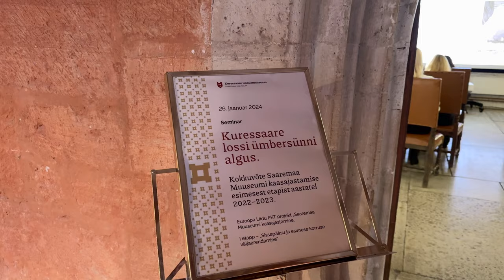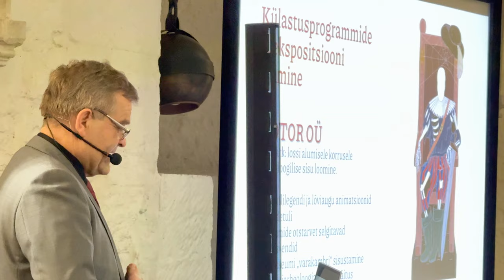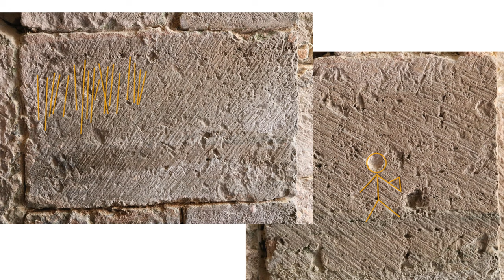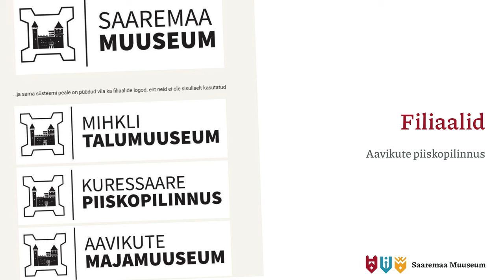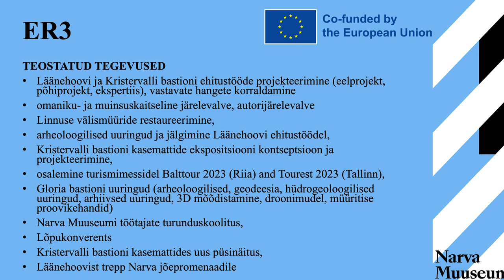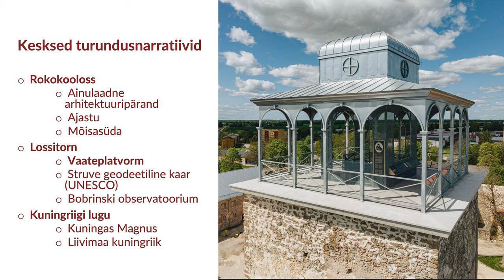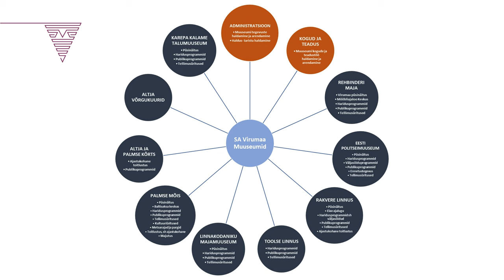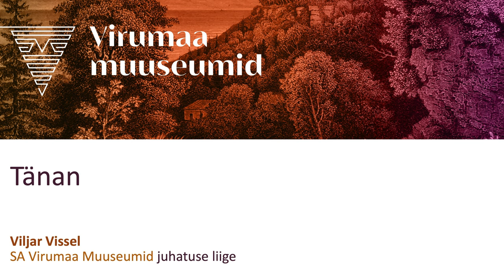Seminar Kuressaare linnuse keldrikorruse avamisel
Kuressaare lossi ümbersünni algus. Kokkuvõte Saaremaa Muuseumi kaasajastamise esimesest etapist aastatel 2022–2023.
Euroopa Liidu PKT projekt „Saaremaa Muuseumi kaasajastamine. I etapp – „Sissepääsu ja esimese korruse väljaarendamine.“"

Seminar toimus 26. jaanuaril 2024 Kuressaare linnuse kapiitlisaalis.

00:00 tervitussõnad. Saaremaa Muuseum SA juhatuse liige Olari Vainokivi.
00:21 Uurimistööd konvendihoone alumisel korrusel. Saaremaa Muuseum SA teadur-koguhoidja Garel Püüa.
04:58 Saaremaa Muuseumi kaasajastamine. I etapp – sissepääsu ja I korruse väljaarendamine. Ülevaade projektist. Saaremaa Muuseum SA projektijuht Tõnu Sepp.
16:49 Saaremaa Muuseumi uus visuaalne identiteet – CVI ja koduleht. Saaremaa Muuseum SA IT-spetsialist Oliver Maaker.
28:24 Arendustööd Narva linnuse läänehoovis ja Kristelvalli bastionil. Narva Muuseum SA ER3 projekti projektijuht Jüri Moor.
33:07 Põltsamaa lossikompleksi külastuskeskkonna arendamine. Põltsamaa Vallavara OÜ juhatuse liige Egle Oja.
43:09 SA Virumaa Muuseumid – Rehbinderi maja kujunemine Eesti Mööbliajaloo keskuseks. SA Virumaa Muuseumid juhatuse liige Viljar Vissel.
51:36 Avatud mikrofon – diskussioon: “Kuidas edasi”?
56:48 õnnemüntide heitmine Kuressaare linnuse kaitsetorni keldrimüürist leitud kaevu.